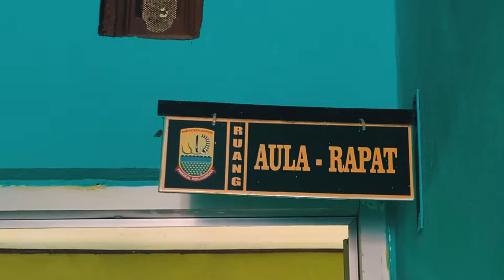KKN UNSIKA 2022 – KELOMPOK 126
Berikut merupakan dokumentasi hasil kegiatan KKN UNSIKA 2022 Kelompok 126 : Pemberdayaan Masyarakat Dalam Pengembangan Aplikasi Pemetaan Pariwisata Pantai